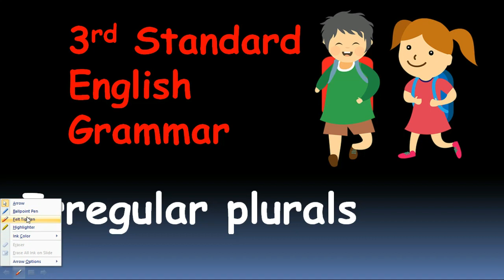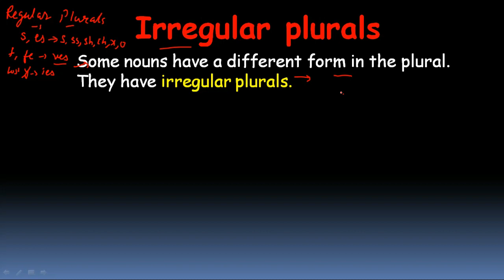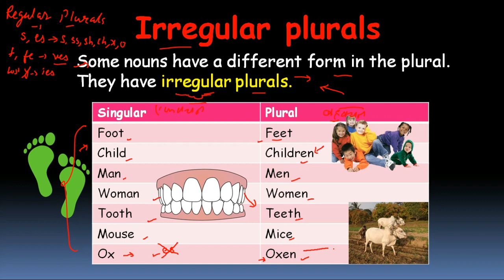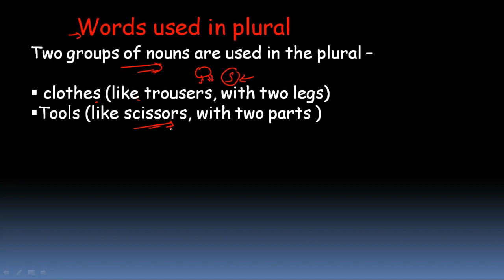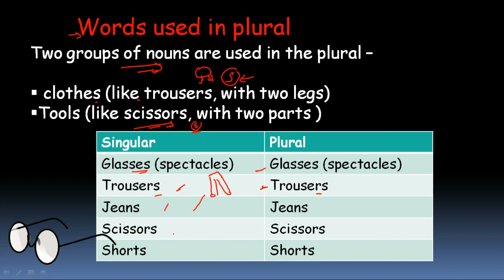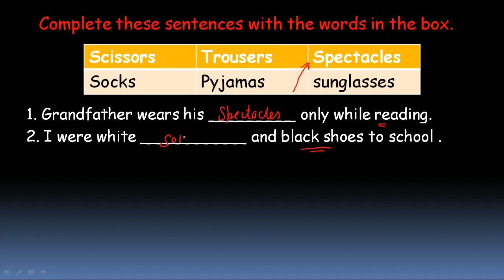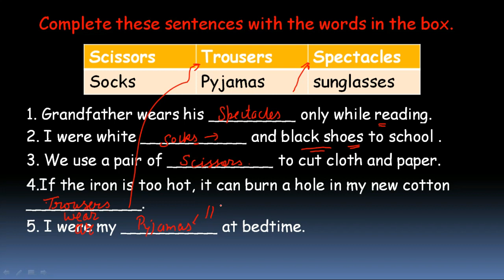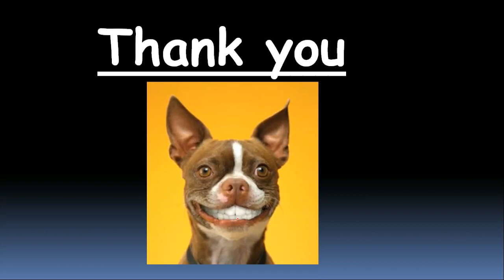Irregular Plural 3rd class English Grammar/Bharat-Vikas Classes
In this video you will learn about different types of irregular plurals. but before this you must have to watch singular and plural video from 2nd class play list and from 1st class play list.

Thanks